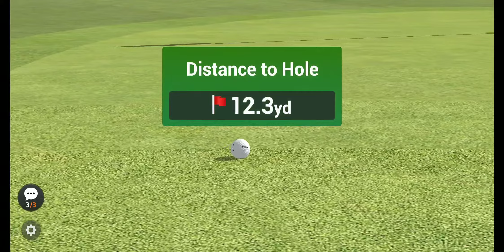golf king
#1 Multiplayer Real Golf at Your Fingertips! Join and Tee Off Now! 🏌‍♂⛳🏌‍♀

From the creators of Mini Golf King comes a new Golf game featuring real-time 1v1 matches, realistic courses of stunning graphics, customizable characters, intuitive shot control and even more fun!

Play on beautiful courses against rivals around the world in online battles! Win and collect trophies to unlock higher tours. Discover and upgrade golf clubs to improve your performance. Take on the daily and weekly leaderboards to win awesome prizes and glory. Play against your friends!

Customize your look with endless combinations of characters, hats, glasses, tops, pants and shoes. Use various emotes to brag about your victory. Collect the best clubhouses and caddies for more benefits!

Start your epic career and master your skills in your quest to become the Golf King!

KEY FEATURES

- PvP Golf duel - Compete against star golfers from all around the globe

- Easy & Simple controls: Swipe and release to hit the ball, just like playing pool!

- Play on a variety of realistic 3D golf courses

- Collect trophies and unlock top stages

- Open packs to discover powerful new golf clubs and upgrade existing ones: drivers, woods, long irons, short irons, wedges, rough irons, sand wedges and putters

- Customize your look, clubhouse and caddie

- Get promoted in the Weekly Leagues for more card bonuses

- Rank high at Coin Rush for special rewards

- Play with your family and friends

- Send and request gifts with friends

* "Like" Golf King on Facebook for updates and news!

* Golf King is GDPR compliant.

* You need an internet connection to play this game.

* Optional Permission

- Storage: Used to save and load game configurations and caches

* How to turn permissions on or off

- Android OS 6.0 or later: On your device, open the main "Settings" app. Tap "Apps"(or "Application Manager"). Tap "Golf King". Tap "Permissions". Move switches to the right or the left to turn the permissions on or off.

- Android OS earlier than 6.0: You need to upgrade the OS to control each permission. Otherwise, you may uninstall "Golf King" app to revoke them as a whole.